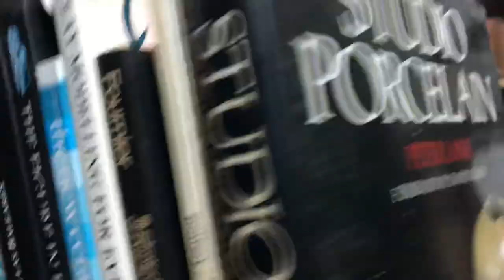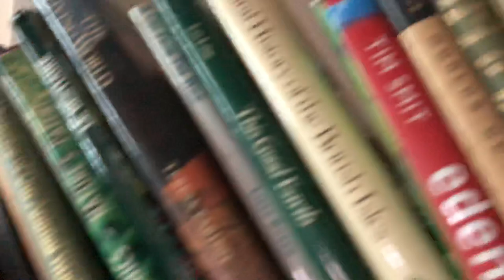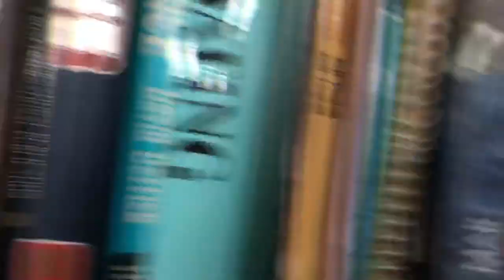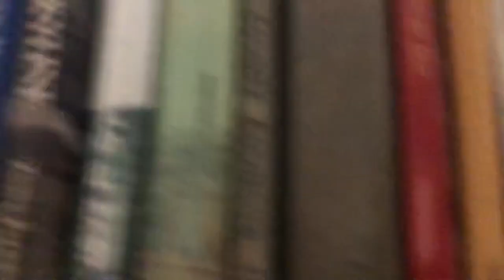The amazing bookstore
Bookstore in Palma de Mallorca, Spain